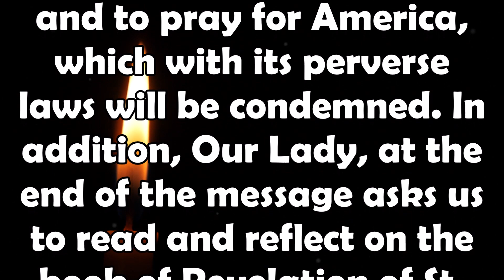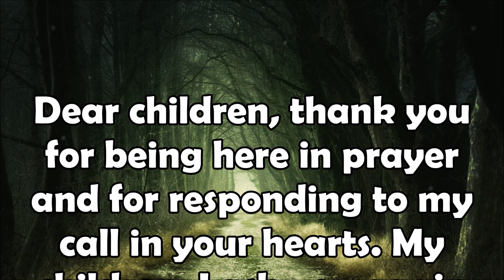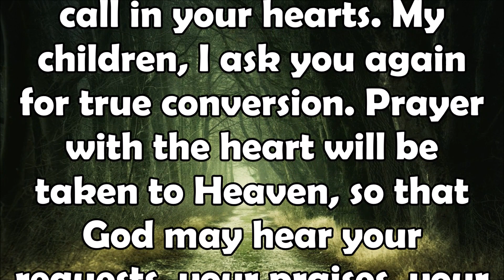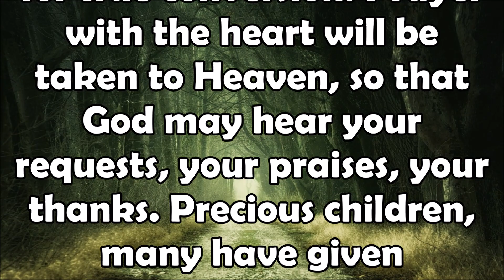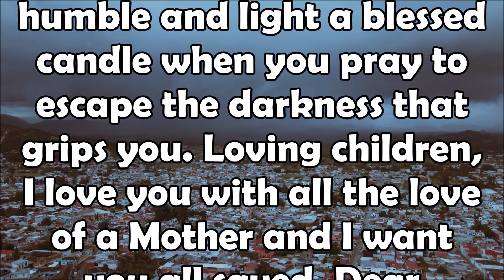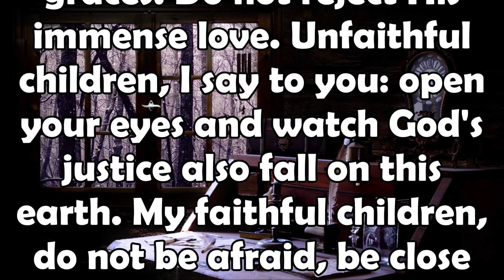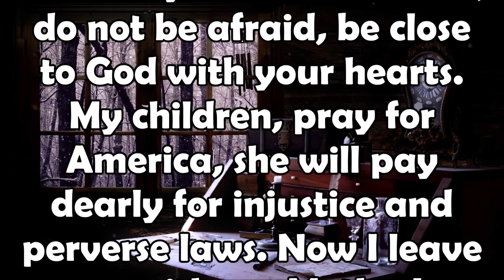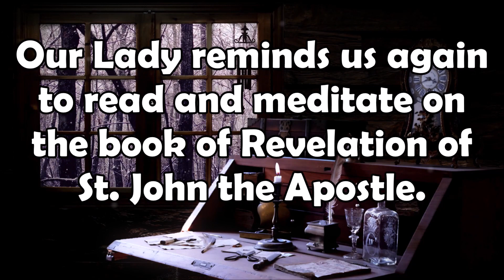December 3, 2022 Trevignano, Our Lady's Monthly Message: Light a Blessed Candle and Pray for America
December 3, 2022 Trevignano Romano | Our Lady's Monthly Message | Light a Blessed Candle and Pray for America.